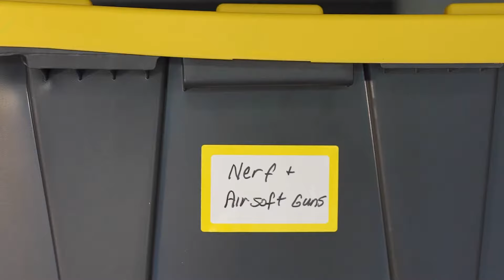Creating Space For Your Life: Koncept Garage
Are you feeling overwhelmed with all the clutter in your garage? Koncept Garage can help! We can help you clean out your garage and create more space to work, play, and relax.

If you're looking to declutter your home and garage, be sure to contact Koncept Garage! Our team of experts can help you clean out your space and make it more functional. We'll work with you to create a plan that fits your needs and timeline, and we'll keep you updated along the way. Ready to start your space renewal journey? Contact Koncept Garage today!